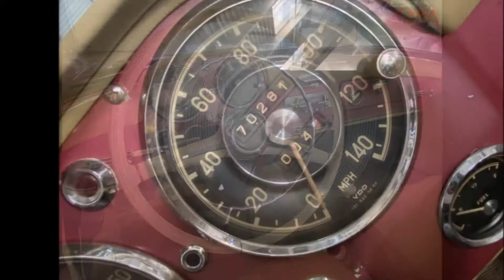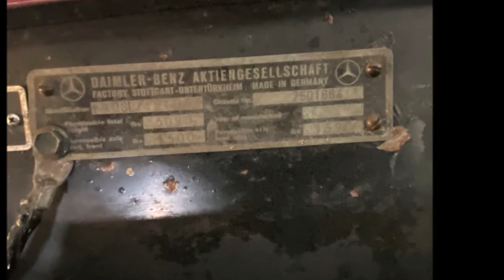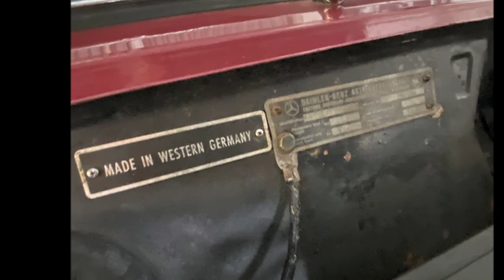1958 Mercedes 190SL Very Rare Color Combination for sale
Legendary Classics has just received this extremely rare Strawberry Red 1958 Mercedes 190SL roadster. The car is an absolute rarity with its strawberry red in combination with a crème interior and crème soft top. This is exactly like it was delivered when it left the factory.

This Mercedes 190SL Convertible is matching numbers and is still fitted with its original Solex carburettors. The car is in running and driving condition. The paint is showing its age and the car would greatly benefit from a respray. The engine is running very smoothly and the Solex carburettors are well dialled in. The engine does have fluid losses and does need some attention.

The car is sold as a restoration project even though it is in running condition and has a Belgian historical registration. The car comes with its original hard top.

The Mercedes-Benz 190 SL (W121) is a two-door luxury roadster produced by Mercedes-Benz between May 1955 and February 1963. Internally referred to as W121, it was first shown in prototype at the 1954 New York Auto Show and was available with an optional removable hardtop.
The 190 SL presented an attractive, more affordable alternative to the exclusive Mercedes-Benz 300 SL, sharing its basic styling, engineering, detailing, and fully independent suspension. Both cars had double wishbones in front and swing axles at the rear. Instead of the 300 SL's expensive purpose-built tubular spaceframe, the 190 SL's structure used a shortened unitary floor pan modified from the base saloon.
The 190 SL was powered by a new, slightly over square 105 PS (77 kW) Type M121 BII 1.9 L straight-four SOHC engine. Based on the 300 SL's straight six, it had an unchanged 85 mm bore and 4.3 mm reduced 83.6 mm stroke, was fitted with twin-choke dual Solex carburetors, and produced gross 120 hp (89 kW; 122 PS).
The car was available either as a soft-top convertible (initially priced at DM 16,500/US$ 3,998) or with removable hardtop (DM 17,650/$ 4,295). A small third-passenger transverse seat was optional. During its first years the 190 SL was available as a sports-racing model with small perspex windscreen and spartan one-piece leather covered bucket seats and aluminum doors. In 1959, the hardtop's rear window was enlarged.

The famous list of surcharges already existed back then, it was no problem to spend one or two thousand more in addition to the basic price. Even back then, people preferred to invest in a Mercedes-Benz rather than any other car. High resale value and low depreciation were already built into every Mercedes-Benz in the past.
Of course, this was most likely to be recognized by the people who had already achieved something in the still young Federal Republic, e.g. Henri Nannen, editor of Stern magazine, who drove through the Soviet Union in a 190 SL and also contributed to the car's popularity. But what advertising could be better for such a car than television, which was already popular at the time? The 190 SL was seen as a popular prop in many homeland and Hollywood films: at that time, the car wasn't just seen on the screen for a fleeting second.
The greats of the society at that time, such as Rudolf Prack, Gunther Phillip, Freddy Quinn, Toni Sailer, Gina Lollobrigida, and Prince Rainier of Monaco had such a Mercedes 190 SL in their private possession.